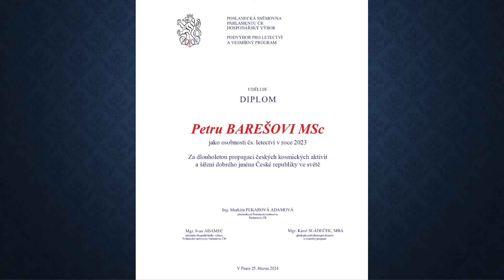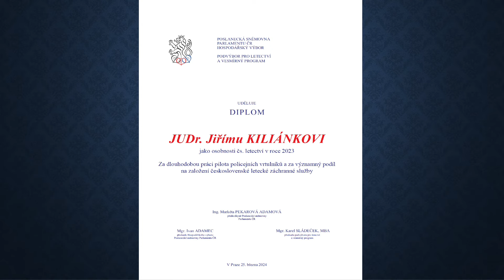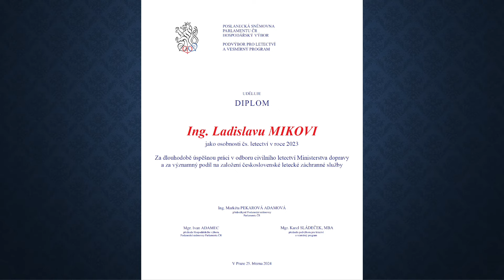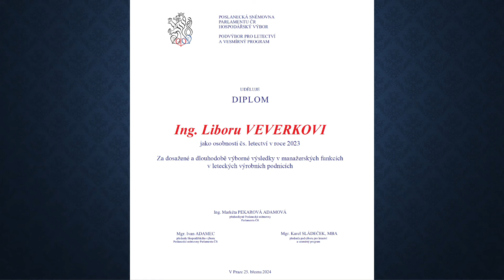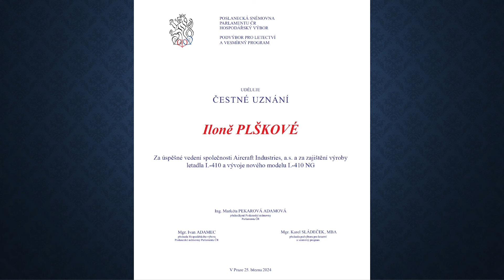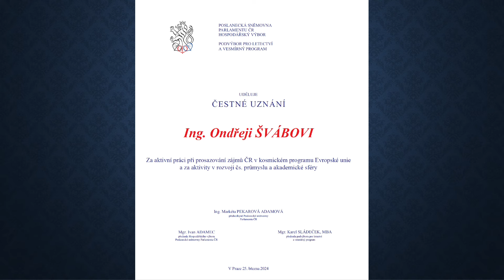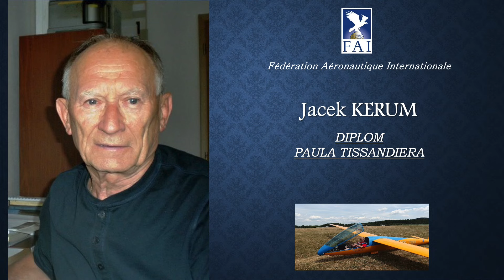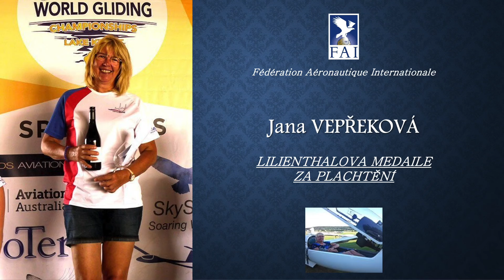Slavnostní udílení ocenění pro osobnosti čs. letectví 25. března 2024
Dne 25. března 2024 se v prostorách Poslanecké sněmovny, ve velkolepém sále původního sídla místodržitelství Českého království uskutečnilo Slavnostní udílení ocenění osobnostem čs. letectví, a to v rámci 12. schůze podvýboru pro letectví a vesmírný program. Tento akt zde pod patronací podvýboru každoročně pořádá Rada pro výběr a udělování ocenění významným osobnostem z oblasti čs. letectví, kosmonautiky a příbuzných oborů.

Předávání ocenění se v prvních dvou blocích ujali předseda podvýboru poslanec Karel Sládeček, tajemnice hospodářského výboru paní Kateřina Tarant a ředitel Odboru civilního letectví Ministerstva dopravy pan Zdeněk Jelínek.

Úvod a zahájení (0:00)
Karel Sládeček (0:05)
Oldřich Gorgol (2:38)
Stanislav Berkovec (6:40)
Martin Chovan (7:13)
Představení předávajících (7:30)
Lubomír Dudáček (8:30)

OCENĚNÉ OSOBNOSTI

Petr BAREŠ, Msc (15:00) -  „Za dlouholetou propagaci českých kosmických aktivit a šíření dobrého jména České republiky ve světě“.

JUDr. Zbyněk FIBICH (18:55)  - „Za vysokou míru zákonnosti a zajištění dodržování českých i evropských předpisů v oblasti realizace strategických veřejných zakázek pro potřeby českého civilního letectví a jeho dalšího rozvoje“.

Ing. Vítězslav HEZKÝ (23:26) -  „Za významný podíl na tvorbě leteckých předpisů, regulaci Radar Position Approach System a za zastupování ČR v European Aviation Regulations“

JUDr. Jiří KILIÁNEK (25:55) -  „Za dlouhodobou práci pilota policejních vrtulníků a za významný podíl na založení letecké záchranné služby v Československu“.

Ing. Libor KURZWEIL (28:25) - „Za dlouhodobě úspěšnou činnost v mezinárodních organizacích letišť ACI EUROPE a ACI WORLD a za vedení odborných komisí“.

Ing. Ladislav MIKA (33:50) - „Za dlouhodobě úspěšnou práci v oboru civilního letectví Ministerstva dopravy a za významný podíl na založení československé letecké záchranné služby“

Pavel SOBOTKA (39:00) -  „Za mimořádné úspěchy v rozvoji mezinárodní průmyslové spolupráce v oblasti kosmických aktivit a za zviditelnění České republiky a schopností českého průmyslu ve světě“

mjr. Ing. Aleš SVOBODA (42:29) -  „Za dosažené výsledky ve výběrovém řízení Evropské kosmické agentury a za členství ve skupině rezervního týmu astronautů a za zviditelnění České republiky“

Ing. Libor VEVERKA (45:35) -  „Za dosažené a dlouhodobě výborné výsledky v manažerských funkcích v leteckých výrobních podnicích“

Ing. Marek VINAŘ (48:14) -  „Za významnou examinátorskou činnost a za zavádění nejmodernějších výcvikových metod a postupů ve výcviku pilotů českých leteckých společností“.

ČESTNÁ UZNÁNÍ

Ing. Aleš KUBÍČEK (50:37) -  „Za celosvětově uznávanou konstrukci a kvalitu výroby horkovzdušných balonů a za  přínos v rozvoji tohoto oboru“

Letecká škola F-AIR (54:20) – Ing. Michal MARKOVIČ  - Diplom pro Leteckou školu F-AIR, Ltd., vedenou ing. Michalem MARKOVIČEM „za třicet let úspěšné práce při výcviku pilotů letadel“

Ilona PLŠKOVÁ (58:04) - „Za úspěšné vedení společnosti Aircraft Industries, a.s. a za zajištění výroby letadla L 410 a vývoje nového modelu L 410 NG“

Vlastimil SEDLÁČEK (59:30) - „Za mimořádné úspěchy ve výrobě náročných součástek a dílů pro proudové motory Pratt&Whitney 1-A pro Airbus A 320 a pro Boeing 737 Max“.

Ing. Ondřej ŠVÁB (1:06:12) - „Za aktivní práci při prosazování zájmů České republiky v kosmickém programu Evropské unie a za aktivity v rozvoji českého průmyslu a akademické sféry.“

Ing. Lubomír DUDÁČEK (1:10:53) -  „Za dlouholetou podnětnou a přínosnou práci v Radě pro udělování ocenění Podvýboru pro letectví a kosmický program“

MEDAILE A DIPLOMY MEZINÁRODNÍ LETECKÉ FEDERACE FAI

Úvod - diplomy a medaile FAI (1:12:24) - Naši letečtí sportovci mnoho let patří ke světové špičce a pravidelně vozí medaile ze světových a evropských šampionátů. Bohužel trochu mimo zájem české mediální sféry, a tak jsme často svědky toho, že o úspěších našich sportovních pilotů se ví v zahraničí víc než u nás doma.

Předávání ocenění se chopili člen Rady a místopředseda Národní sportovní agentury pan František Horák společně s generálním tajemníkem Aeroklubu České republiky panem Jiřím Dodalem.

Vratislav HLAVATÝ (1:14:22) -  „Diplom Paula Tissandiera jako uznání za pozoruhodné služby poskytované letectví, konkrétněji rozvoji balónového létání v jeho zemi.“

Jacek KERUM (1:18:39) -  „Diplom Paula Tissandiera jako uznání za pozoruhodné služby poskytované letectví, zejména bezmotorovému létání“

HpH Sailplanes (1:21:50) -  „Čestný skupinový diplom FAIza významný přínos pro konstrukci a výrobu kluzáků v České republice a jejich vliv na rozvoj bezmotorového létání (převzal Ing. Jaroslav Potměšil)“

Jana VEPŘEKOVÁ (1:26:10) -  „Lilienthalova medaile za vynikající služby v oblasti bezmotorového létání, během mnoha desetiletí bezkonkurenčních úspěchů na národních, evropských a světových šampionátech a působení jako ambasadorka pro propagaci tohoto sportu“

Jan Suchý (1:30:12) - Zpráva ze zasedání balónové komise
Závěr (1:31:10)